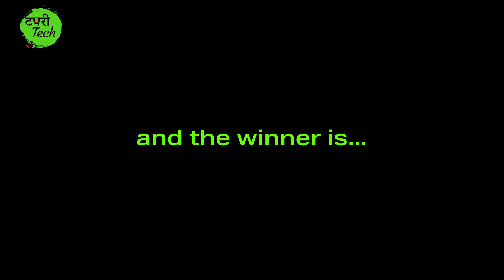Back to College | Tapri Tech | Episode 2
Welcome to second episode of Tapri Tech.
College Tapri, where students discuss a lot of cool stuff with some hot chai.

Today we check out the famous tapris outside the elusive Delhi University, where you need more than 90% to even enter the college 🥲

Check out what the younger generation thinks about smartphones, study material (😉) and long phone calls.